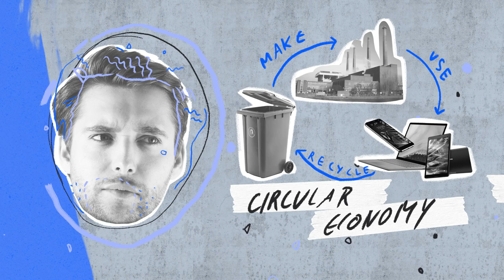Start for Future - Open Call - Apply now until June 15th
TITLE: Start for Future - Open Call - Apply now until June 15th

💡❗️🤔 So you’re an early stage startup? A student with a specific topic or business knowledge? Or simply just passionate about entrepreneurship?

👉   Then the Start for Future:
 🏁  MATCH & START program 🏁
 is here to help you bring YOUR idea to LIFE.

Start for Future Match & Start program is a 10-week (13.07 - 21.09) intensive, pre-incubation programme where enlarged and newly formed international teams work on concepts and develop prototypes. This year, we are focusing particularly on the topics:

🔹Health
♦️Manufacturing
🔹Circular Economy
♦️Urban Mobility
🔹Food
♦️Energy

Apply now until June 15th, 2022 12:00AM CET!

The Start for Future: Match & Start program is a 10-week intensive, pre-incubation programme where enlarged and newly formed international teams work on concepts and develop prototypes. This year, we are focusing particularly on the topics: Manufacturing, Circular Economy, Urban Mobility, Food, Health and Energy